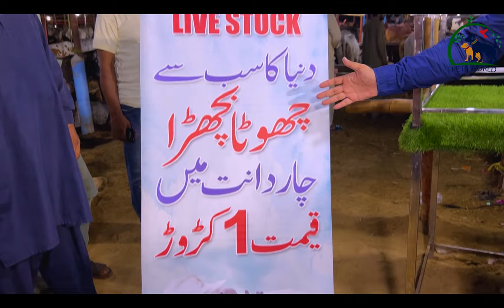The world smallest bull (Asad Brohi vlog)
Dogs
Dog breeder karachi
Dog breeder Pakistan
Shitzu
Pug
Chihuahua
Labardor
German shapherd
Pitbull
American bully
Husky